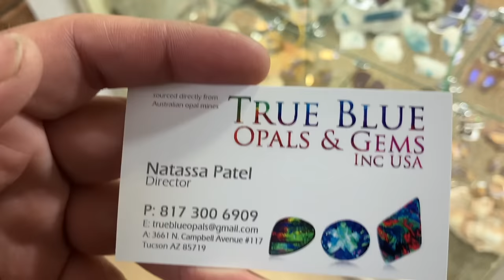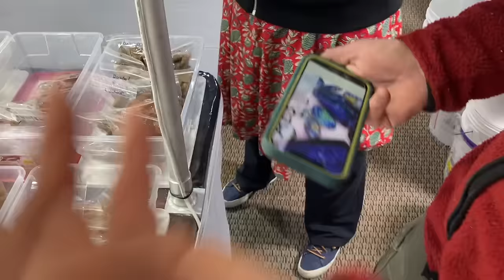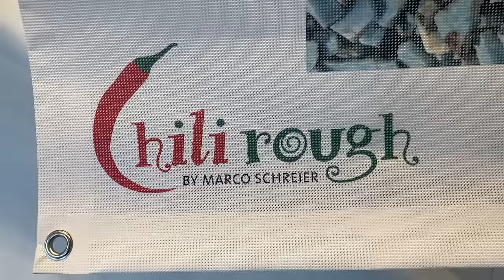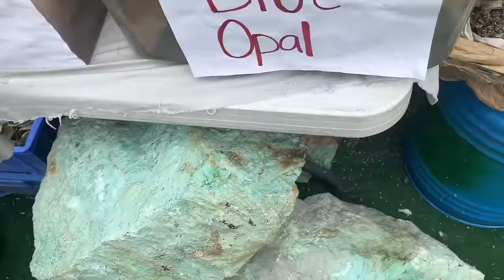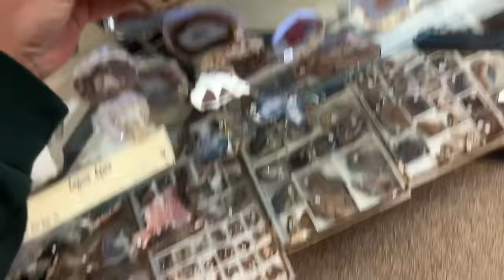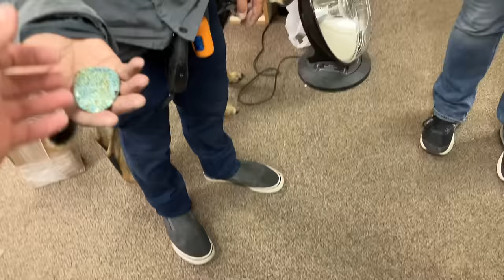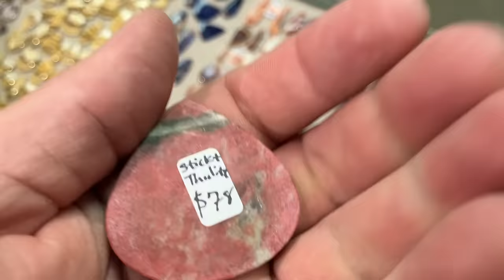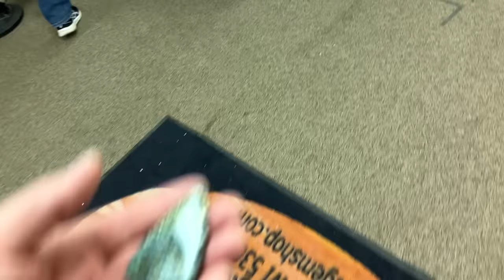Tucson Gem and Mineral Show Pre Show Special part2 Opals, Turquoise, Sugilite, & Fortune Cookies